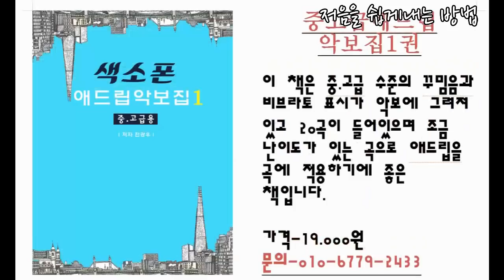저음을 쉽게 내는 방법 (색소폰학교,색소폰강의,색소폰배우기,색소폰,색소폰독학)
색소폰학교 전광우와 카톡친구하기-

band.us/@knocksaxophone

1. 매일연습하는악보집-색소폰을 연습할 떄 연습할 것의 악보를

2. 쉽게연주하는애드립악보집-39곡의 가요집이고 앞꾸밈음 위주로

3. 중고급애드립악보집1권-20곡의 명곡으로 애드립과 꾸밈음,

4. 계명악보집-50곡의 쉬운 동요와 가요등이 들어있고 일반악보와

5. 찬양악보집-찬송가15곡과 복음성가 22곡이 들어있는 색소폰